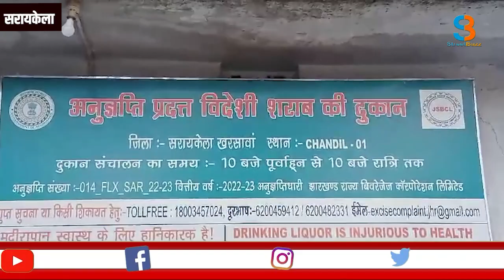चांडिल में देशी शराब की दुकान में चोरी,लाखों का नुकसान